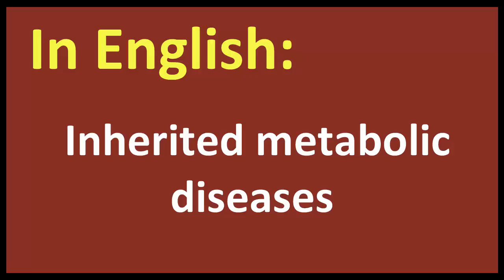Inherited metabolic diseases arabic MEANING